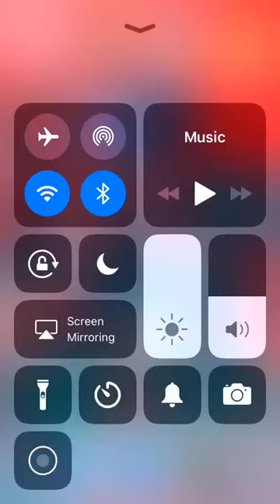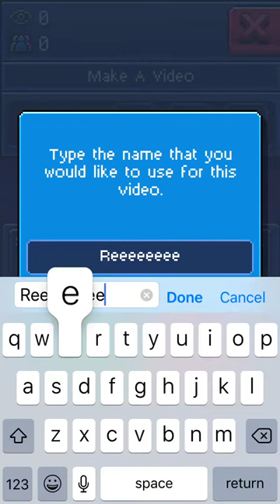PewDiePie tuber simulator part one